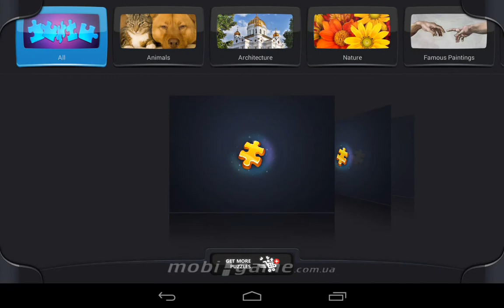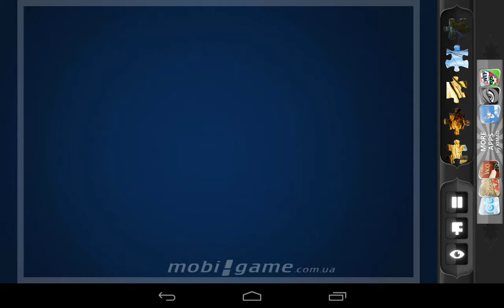Magic Jigsaw Puzzles game for Android